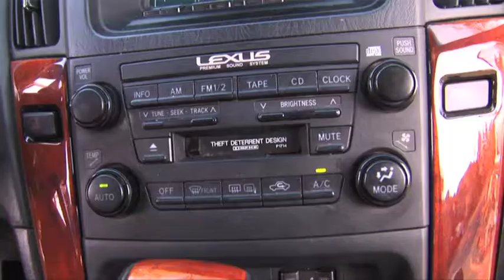Distracted Driving Public Safety Announcement - Teenager at the Wheel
This pubic safety message was scripted by Jesse M. - Estacada High School, Oregon.  His script focused on the dangerous of distracted driving.  With a humorous touch.   The video was made possible by:  Clackamas Safe Communities, the Clackamas County Sheriff's Office and the Oregon Deparment of Transportation.